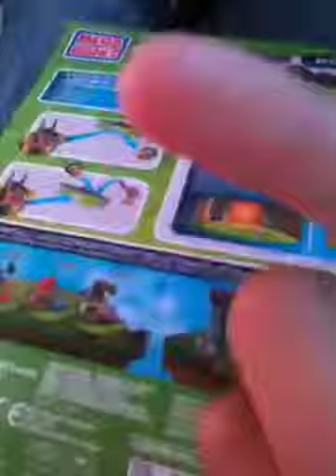Mega bloks Skylanders poartle slider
Hhhhgvbvv